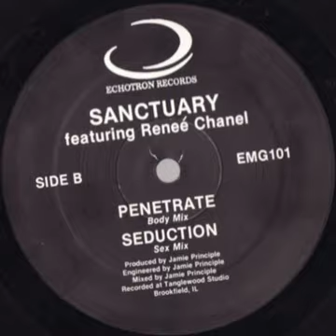Sanctuary ‎–Penetrate (Body Mix)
Year : 1990
Etichetta:
Echotron Records ‎– EMG101
Formato:
Vinyl, 12", 33 ⅓ RPM
Paese:
US
Uscita:
1990
Genere:
Electronic
Stile:
House, Techno, Acid House
Featuring – Renée Chaneö
Producer, Engineer, Mixed By – Jamie Principle